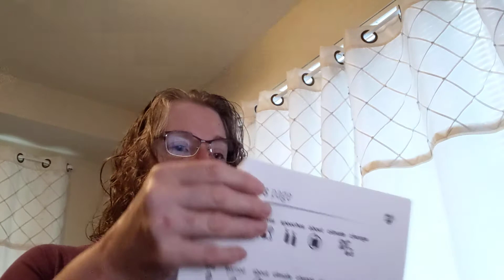Ms Roberts Reads Greta Thunberg and Earth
Ms Roberts Reads and talks about Greta Thunberg and how you may have something in common with her.